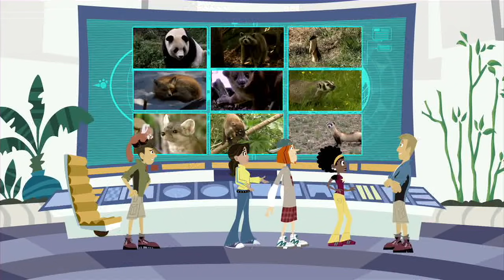Wild Kratts - Discover Pandas and More Bears!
Did you know that a red panda isn't actually part of the bear family? Learn all about these unique creatures and how they compare to giant pandas and black bears!